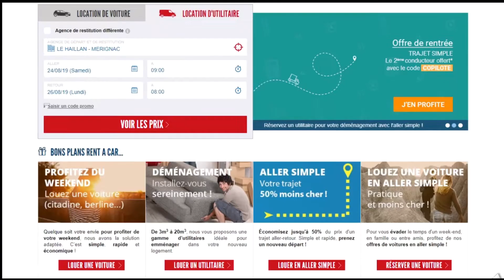Comment utiliser un code promo Rentacar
Utilisation en vidéo d'un code promo Rentacar à récupérer sur Moins-Depenser